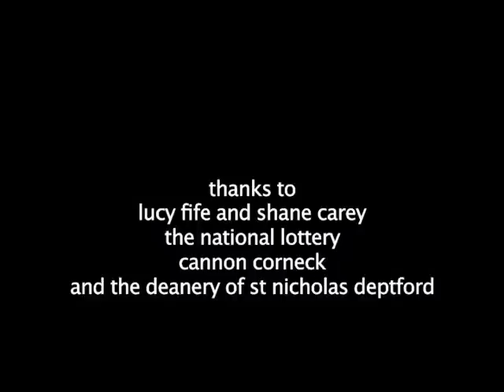VADUM PROFUNDUM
A film made for the parish of St. Nicholas Deptford about historic figures who lived and worked in Deptford.